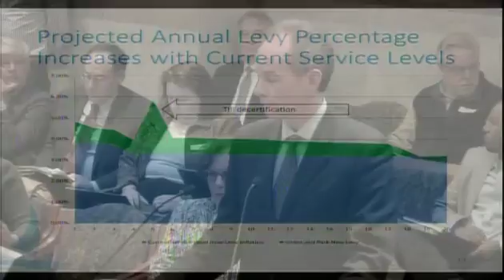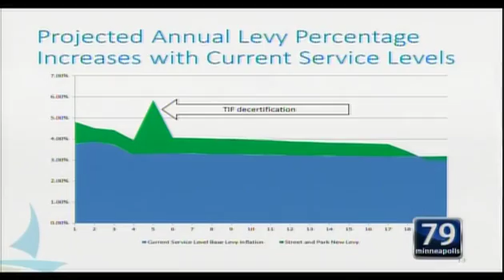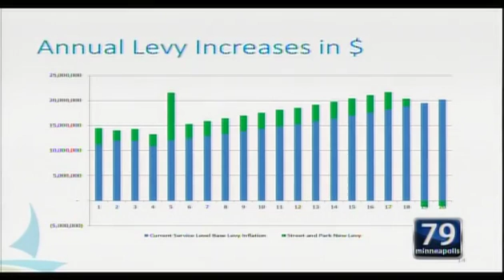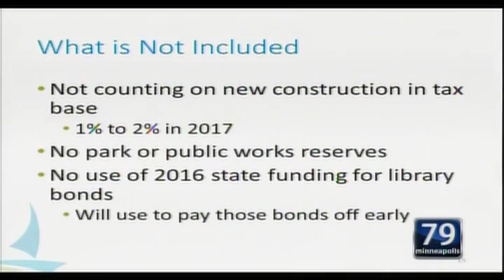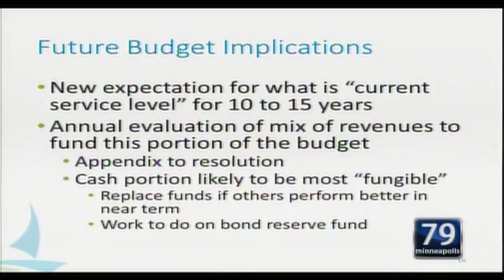April 27, 2016 Committee of the Whole (part 2)